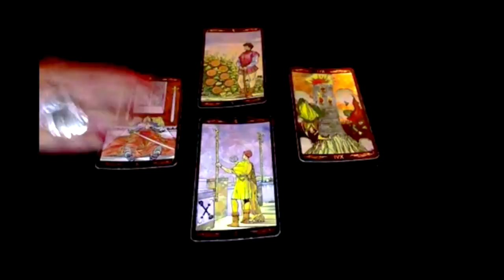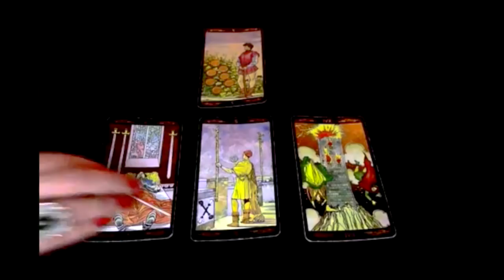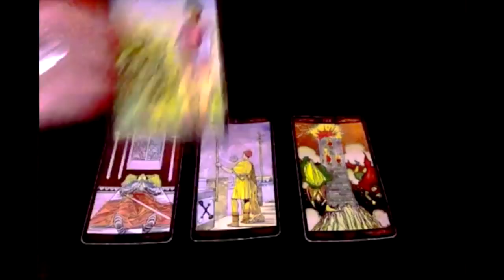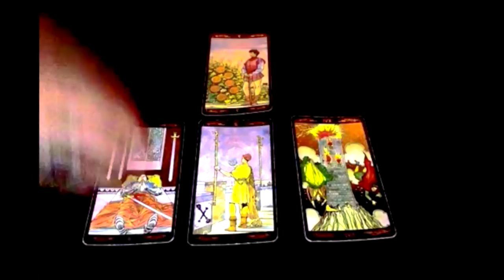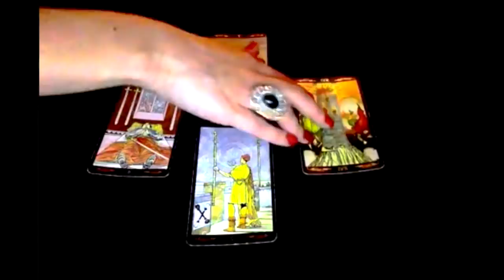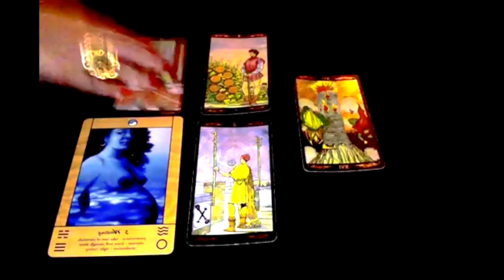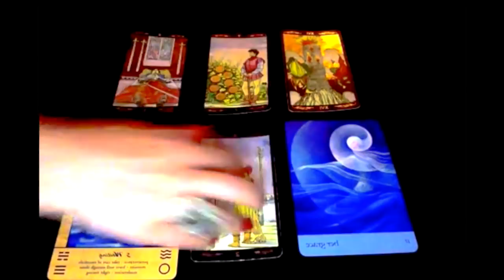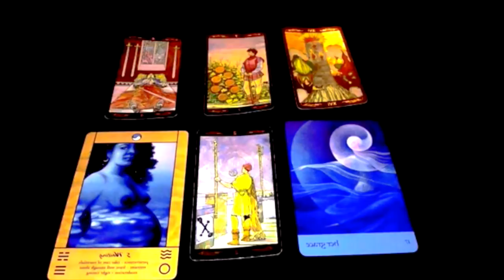Lion - Janvier 2018 - Horoscope - Tirage Mensuel (Tarot et Oracle)